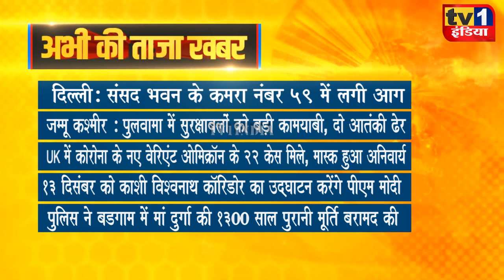Taza Khabar | Morning News Updates | प्रमुख सुर्खियां 01.12.2021